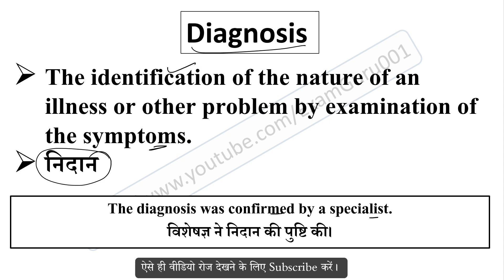Diagnosis meaning in Hindi // Explained Diagnosis With Using Sentence